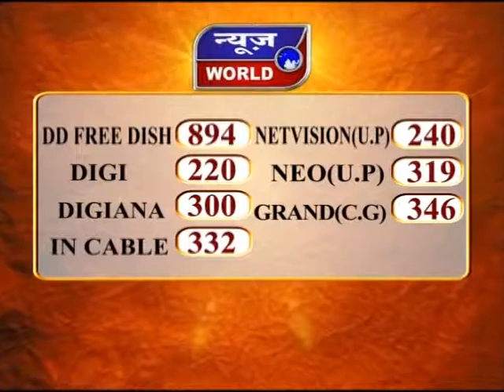News World - मप्र - भोपाल का मास्टर प्लान आज होगा जारी !